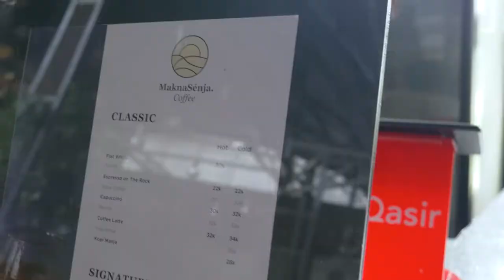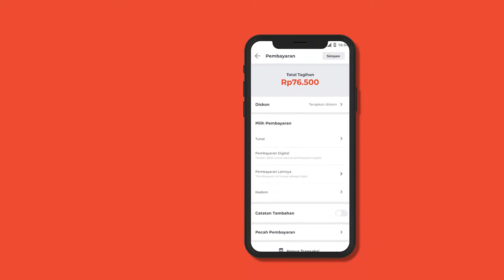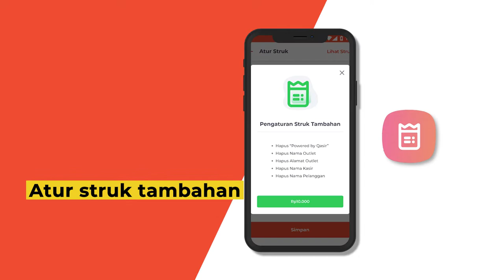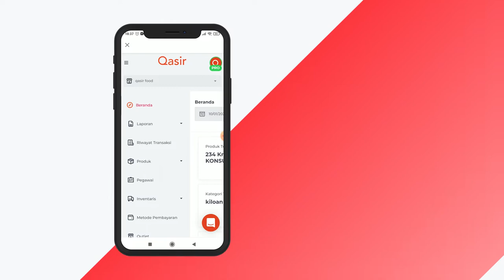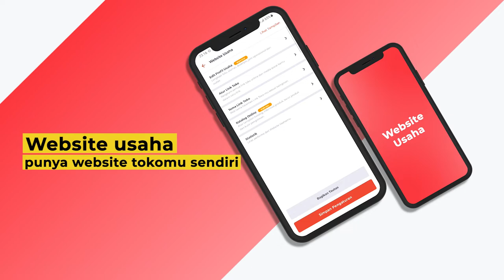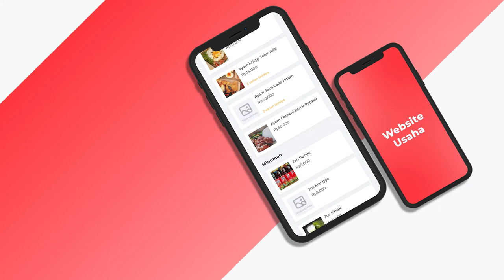APA BEDANYA QASIR PRO DENGAN FITUR TAMBAHAN? INI JAWABANNYA!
Jika kamu baru menggunakan Qasir atau baru akan menggunakan POS untuk usahamu, yuk kenalan dengan fitur berbayar di Qasir: Fitur Tambahan dan Qasir Pro. Apa aja bedanya? Berapa harganya?

FiturTambahan adalah fitur berbayar yang dapat dibeli satuan dengan harga 20 ribuan.